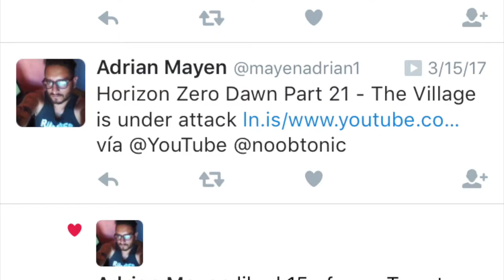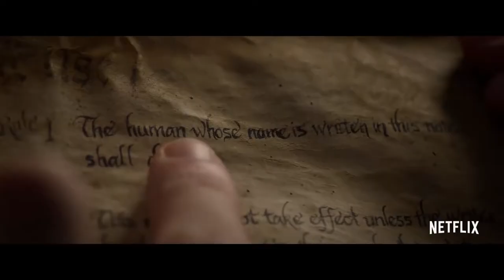Game News | Netflix Death Note | Destiny 2 | Ubisoft Avatar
Game News 2017 | Media News |  Netflix Death Note | Destiny 2| Ubisoft Avatar